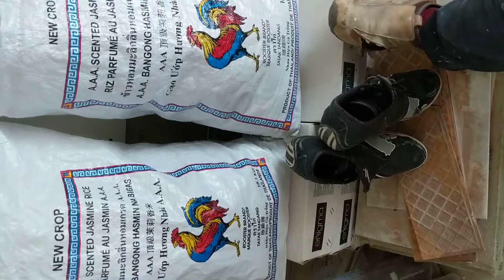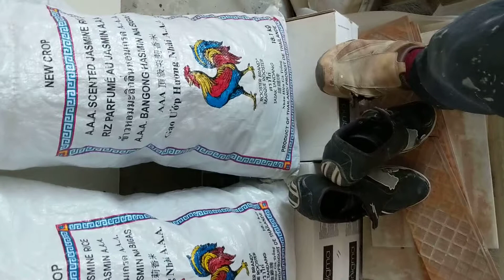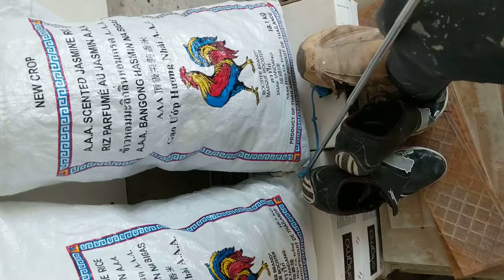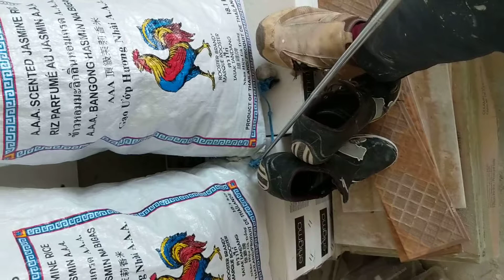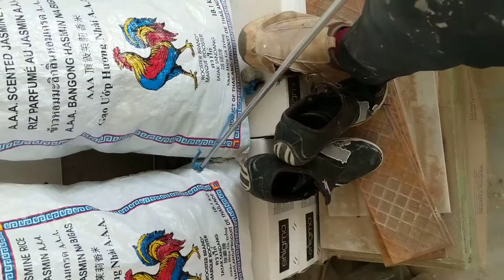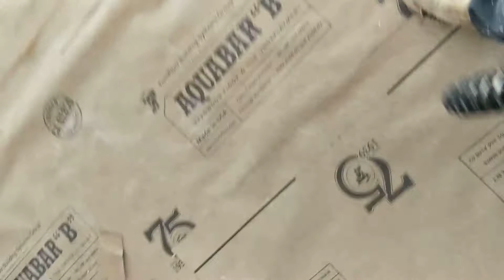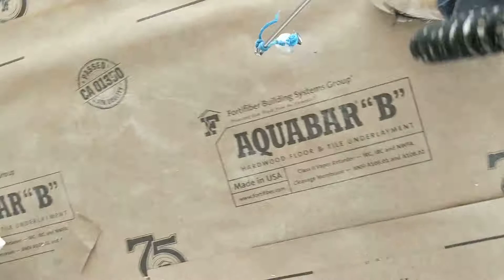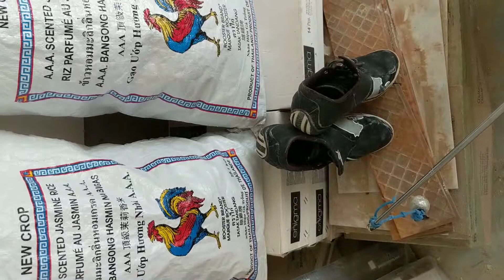CheetahDundeePalangeIrani is 100% not like father: (137wins) vs fajer(97wins)